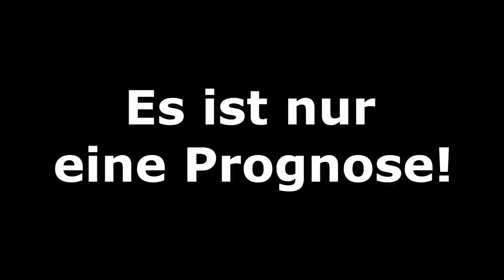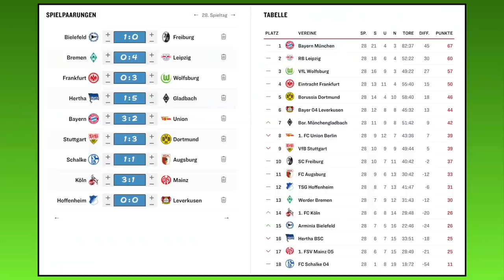[PS5] FIFA 21: Spieltag 28 (inkl. Samstagskonferenz) - 20/21 Bundesliga Prognose l Deutsch [FULL HD]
00:00 Intro
00:55 DSC Arminia Bielefeld - SC Freiburg
02:45 Samstagskonferenz
35:36 SV Werder Bremen - RB Leipzig
37:30 FC Bayern München - 1.FC Union Berlin
40:27 Hertha BSC - Borussia M´gladbach
43:24 SG Eintracht Frankfurt - VfL Wolfsburg
45:32 VfB Stuttgart - Borussia Dortmund
48:56 FC Schalke 04 - FC Augsburg
51:24 1.FC Köln - 1.FSV Mainz 05
54:06 TSG 1899 Hoffenheim - Bayer 04 Leverkusen
56:42 Ergebnisse und Tabelle